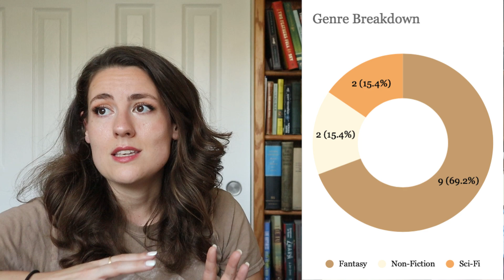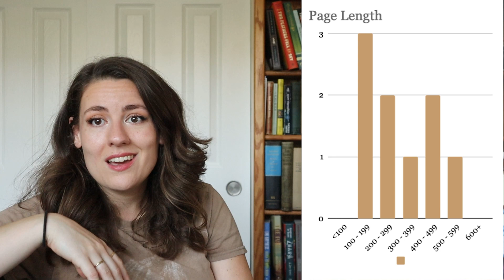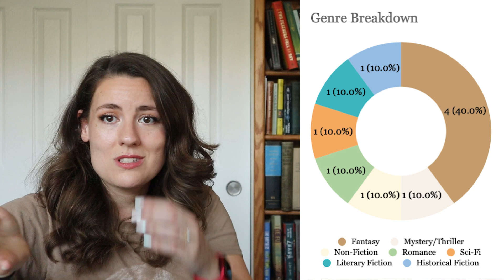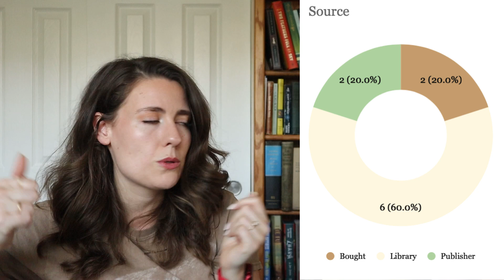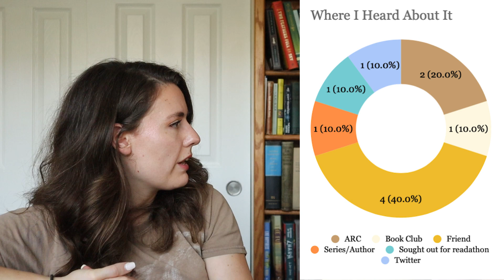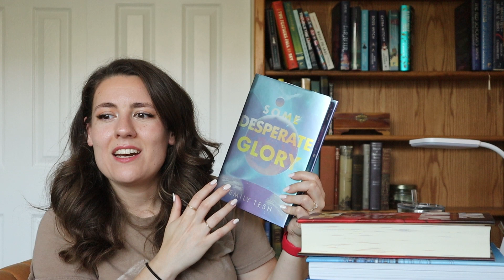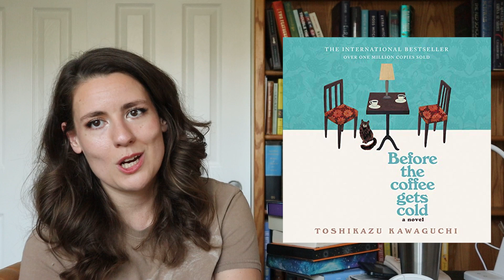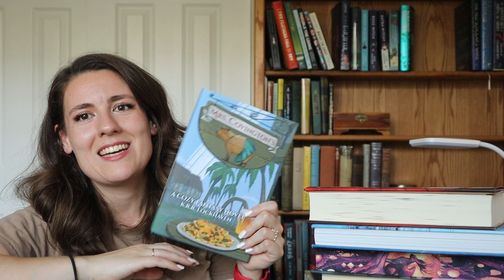speed racing // JUNE AND JULY READING WRAP UP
NetGalley Vlog: coming soon

0:00 intro
1:02 june stats
4:14 july stats
7:26 Some Desperate Glory
10:09 Divine Might
11:09 black friend Essays
12:21 The Odyssey
14:06 Kaikeyi
14:26 Sunbringer
14:45 Before the coffee gets cold
14:54 Lore Olympus Vol. 6
15:00 The Wicked + The Divine Vol. 4
15:15 The Testaments
15:26 The Wicked + The Divine Vol. 5 and 6
15:33 Mrs. Covington's
17:17 Mirgrations
17:52 Take My Hand
20:05 Good Profit
21:16 Arkangel
21:55 Your Dad Will Do
22:18 Medea
22:39 Daughters of Olympus
23:08 The Backstagers Vol. 1
23:37 The Lathe of Heaven
26:07 outro